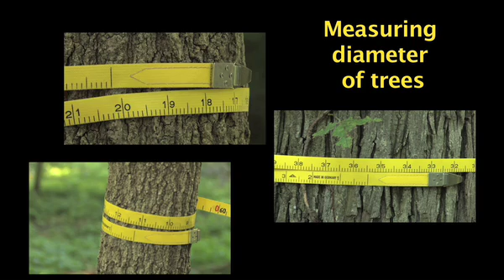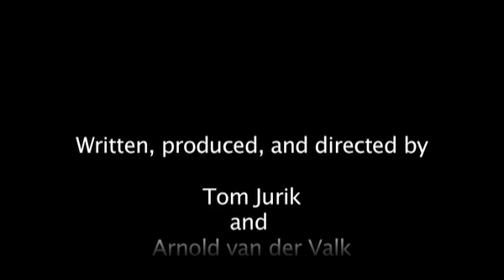Measuring diameter of trees using a DBH tape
How to measure the DBH of trees